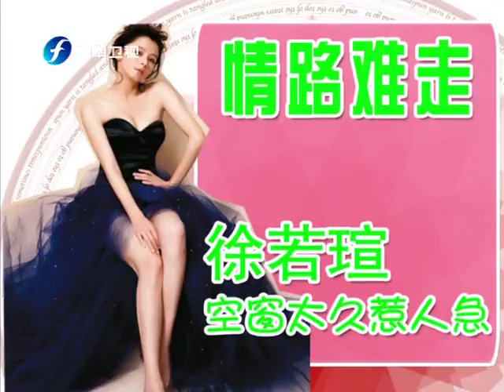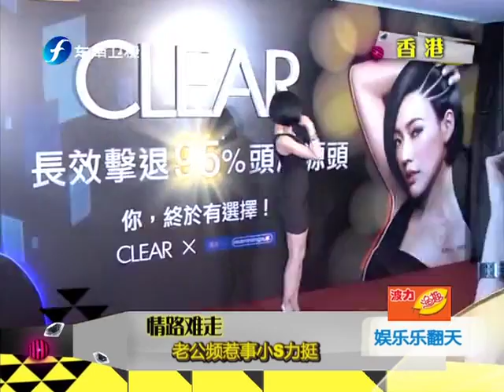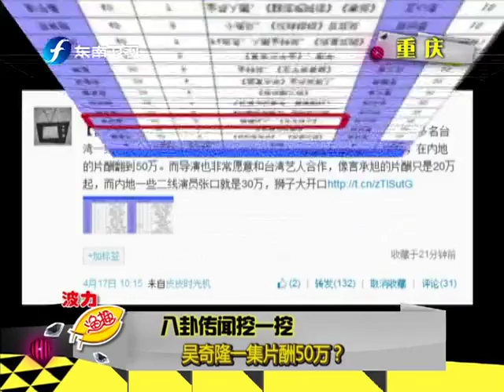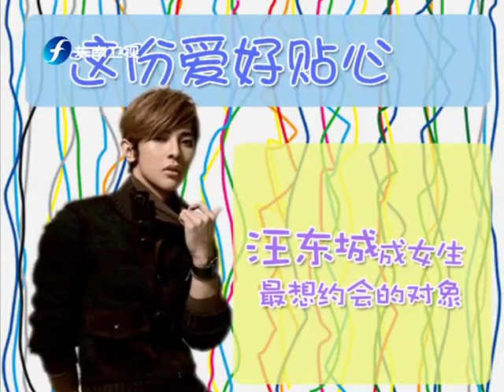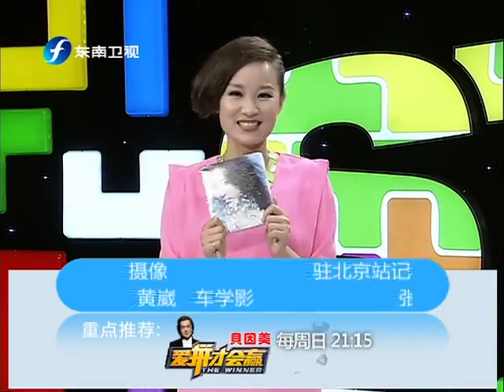娱乐乐翻天 娱乐乐翻天之天王嫂不易做 熊黛林含泪默认分手